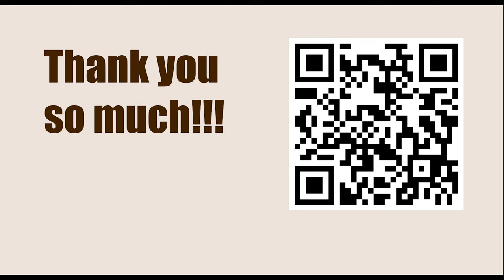Chessable Masters 2023 - Round: 2.1 || Hikaru Nakamura vs Wesley So - April 4, 2023